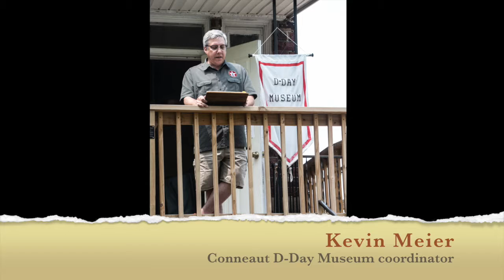kevin meier, june 23, 2019 Perspectives, WWOW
Kevin Meier on Perspectives 1360WWOW talking about the D-Day Museum in Conneaut